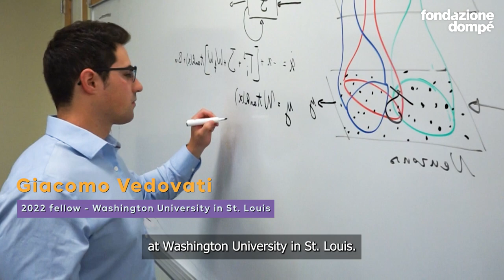“Rita Levi Montalcini” scholars: reshaping the future of neuroscience